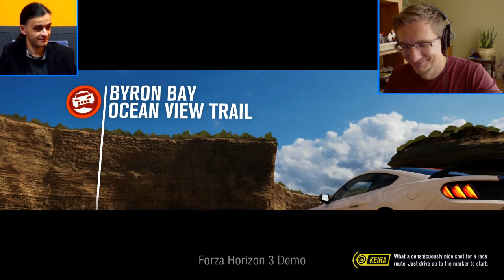Судный день 4.34: лидеры и лузеры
День добрый! Сегодня мы поговорим об играх, увы, и только о них. Новости недели? Да кому они нужны, когда тут повалила информация о великолепной Forza Horizon 3, волшебной Divinity: Original Sin 2 и душевной The Last Guardian! Мы расскажем вам о своих впечатлениях, потом вспомним критические проблемы Deus Ex: Mankind Devided и ReCore, а на закуску будет рассуждение о том, годится ли World of Warcraft тем людям, которые любят одиночные игры.

Над выпуском работали:
Виталий Казунов – главный редактор GAMETECH.ru
Михаил Шкредов – ударник GAMETECH.ru

Темы:
01:00 – обзор демо-версии лучшей аркадной гоночной игры поколения – Forza Horizon 3;
12:30 – имя Forza – гарантия качественной гоночной игры;
15:50 – грубейшие ошибки разработчиков ReCore;
28:30 – печальные впечатления о демо-версии The Last Guardian;
40:00 – что не так с Deus Ex: Mankind Devided;
47:50 – великолепно великолепное великолепие Divinity: Original Sin 2;
56:30 – подходит ли World of Warcraft: Legion для любителей одиночного прохождения.